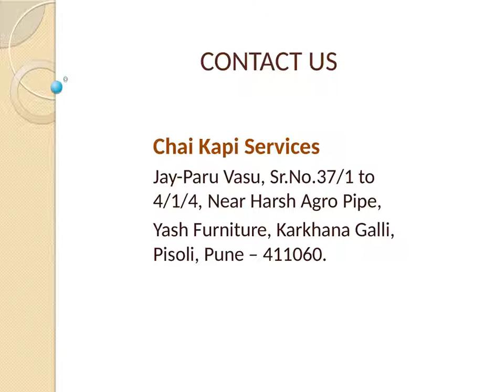Dairy Whitener At Affordable Price | Chaikapi Services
Dairy Whitener At Affordable Price By Chaikapi Services. We Have Dairy Whitener Available With Normal Sugar And Low Sugar. It Is The Best Instant Product With Good Whitening Ability To Prepare Tea And Coffee Instantly. Get Healthy Product With Premium Quality And Proven Sources.